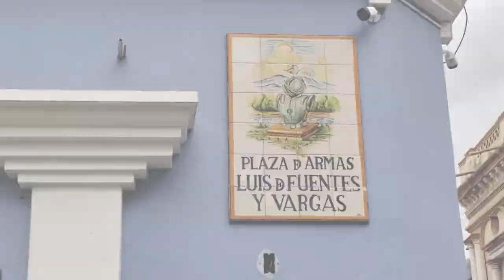VIDEO: Obispos de Bolivia aprobarán el nuevo Enfoque y Directrices Pastorales en Tarija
Mons. Aurelio Pesoa Ribera OFM, Secretario General - CEB
Asamblea Extraordinaria Conferencia Episcopal Boliviana
11 y 12 de diciembre de 2019

Producción